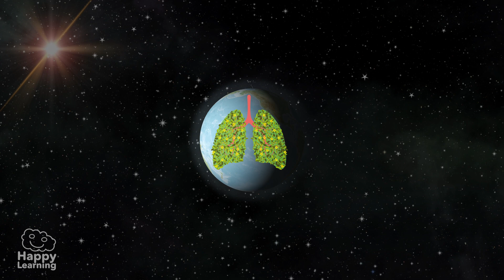THE LUNGS OF THE EARTH | Educational Videos for Kids | Happy Learning 🫁🌏🌳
Hello, Happy Learners! 🎉🌳 In this new Happy Learning video, we're going to discover why we call the forests and jungles of our planet the "lungs of the Earth." 🌲✨ We'll learn how these ecosystems are crucial for producing the oxygen we breathe and how they help maintain the balance of the Earth's climate. 🌟😊

Did you know that tropical rainforests are responsible for generating a large portion of our planet's oxygen? 🤔🌱🔍 Join us on this fascinating educational adventure and discover the importance of protecting our forests. It will be a journey full of knowledge and love for nature! 😄🎉

Don't miss out! Let's learn and take care of our planet together! 🚀😊

Discover hundreds of unseen resources! and learn in the most fun way.